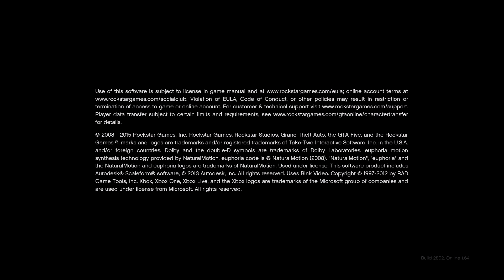GTA me doing Diamond casino Heist with my friend